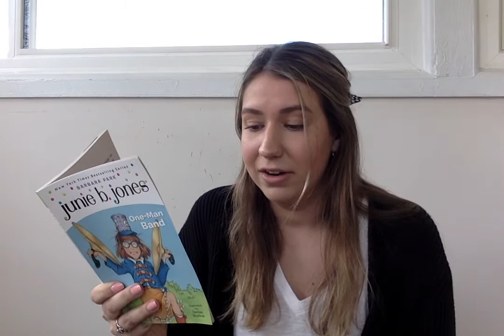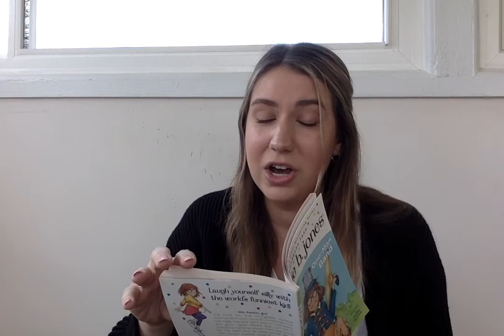Junie B. Jones: One Man Band, Chapters 1 + 2